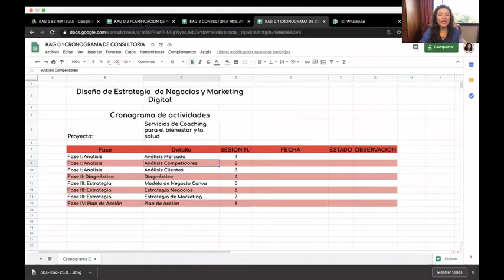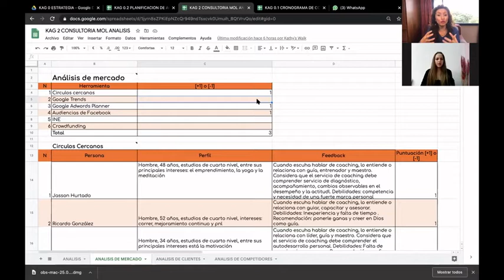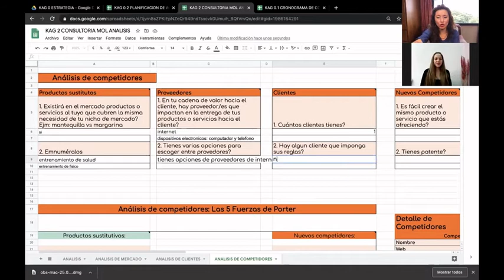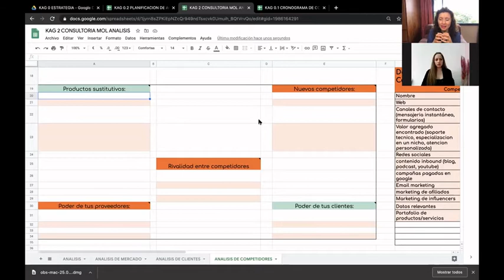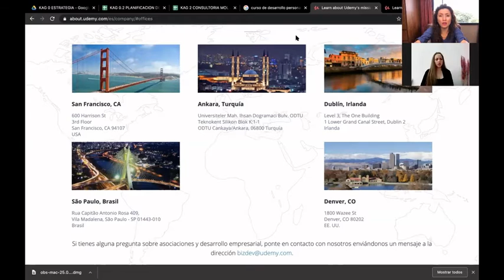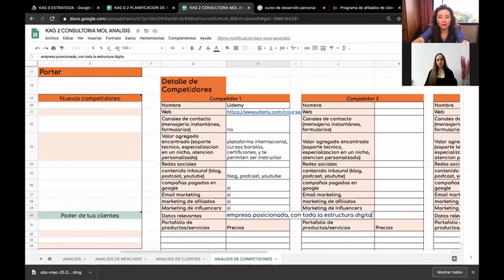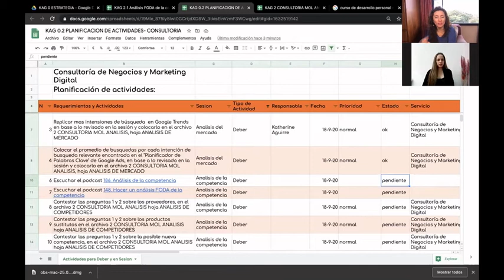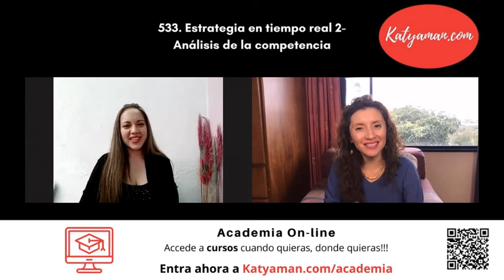533. Estrategia en tiempo real 2- Análisis de la competencia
Siempre vas a tener competencia, saber hacer un buen análisis, es lo que revisaremos en este workshop gratuito.